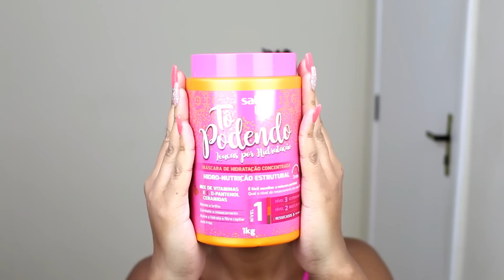Minha rotina de hidratação com meu cabelo crespo tipo 4B/4C | Eva Lima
Minha rotina de hidratação com meu cabelo crespo - Rotina de cuidados com cabelo crespo e cacheado.

Minha Loja Online Preta Cor Wig:
Instagram da Loja: @pretacorwig

Esse vídeo contém publicidade e como sempre eu dei minha opinião sincera sobre os produtos.